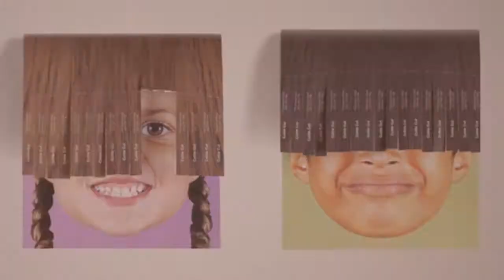11 Clever And Creative Tear-Off Ads 🔥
11 Clever and Creative Tear-Off Ads
0:00 - Intro
0:00:12 -
0:00:21 -
0:00:30 -
0:00:39 -
0:00:48 -